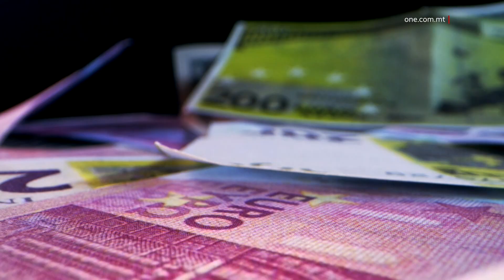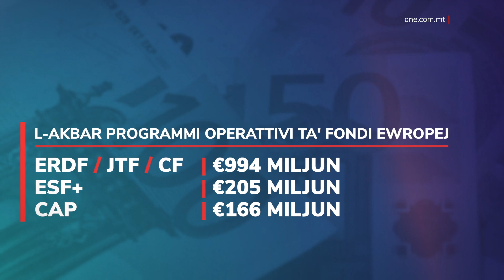JINGĦALQU B’SUĊĊESS IN-NEGOZJATI FUQ IL-PROGRAMMI TA’ FONDI EWROPEJ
ONE.COM.MT •

 Il-Gvern Malti għalaq b’suċċess u fi żmien rekord in-negozjati kollha mal-Kummissjoni Ewropea fuq il-programmi operattivi ta’ Fondi Ewropej sal-elfejn sebgħa u għoxrin.

 Il-Gvern Malti lesta b’suċċess in-negozjati mal-Kummissjoni Ewropea fuq il-programmi operattivi ta’ fondi Ewropej ta’ bejn l-2021 u l-2027. It-total ta’ dawn il-pakketti jlaħħaq it-€2.2 biljun.

Dan tħabbar fi stqarrija mill-Gvern, fejn intqal li dawn il-pakketti operattivi ta’ fondi Ewropej ingħalqu fi żmien rekord ta’ tmintax-il xahar.

Hawnhekk ġie spjegat li dawn in-negozjati saru waqt li l-Gvern kien qed jinnegozzja wkoll il-Pjan ta’ Rkurpru u Reżiljenza ta’ pajjiżna minħabba l-irkupru mill-pandemija.

Il-pass li jmiss huwa li pajjiżna jibda jimplimenta l-miżuri b'dawn il-fondi Ewropej.

L-akbar pakkett ta’ fondi huwa dak tal-Fondi Ewropew għall-Iżvilupp Reġjonali, il-Fond ta’ Koeżjoni u l-Just Transition Fund, li jgħoddu għal madwar biljun ewro. Il-European Social Fund Plus huwa ta’ aktar minn mitejn miljun ewro u warajh isegwi l-Pjan Strateġiku tal-Politika Agrikola Komuni li jgħodd għal mija u sitta u sittin miljun ewro.

Il-Ministru responsabbli mill-Fondi Ewropej, Silvio Schembri rringrazzja lil dawk li kienu involuti biex innegozjaw dawn il-fondi.

Ma’ ONE News, is-Segretarju Parlamentari responsabbli mill-Fondi Ewropej Chris Bonett qal li dan il-programm jinvolvi l-akbar pakkett ta’ fondi Ewropej, li l-Gvern Malti nnegozja.

CHRIS BONETT
SEGRETARJU PARLAMENTARI
“Ftehemna mal-Kummissjoni Ewropea li sal-aħħar tas-sena ħa nkunu għalaqna n-negozjati u rnexxielna nagħlquhom xahar qabel. Dan ifisser li aħna ħdimna tajjeb ħafna u l-Kummissjoni rrikonoxxiet ix-xogħol li qed jagħmel il-Gvern. Tant hu hekk li huma stess qegħdin iħossuhom komdi ħafna jaħdmu mal-Gvern Malti, fil-fatt għalaqna n-negozjati. U anki l-Kummissjoni Ewropea taf li magħna taf fejn qiegħda.”